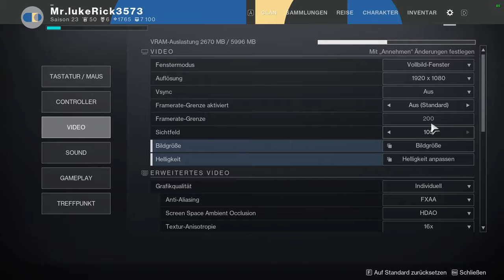Destiny 2 | #017 Grube der Ketzerei (Dungeon) + Discord Call [2K/HD]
Destiny 2 ist ein Mehrspieler-Computerspiel, entwickelt von Bungie und veröffentlicht von Activision. Bungie und Activision wurden im Jahre 2019 unabhängig voneinander. Der Ego-Shooter ist ein reines Onlinespiel und wurde für die PlayStation 4 und die Xbox One am 6. September 2017 veröffentlicht.